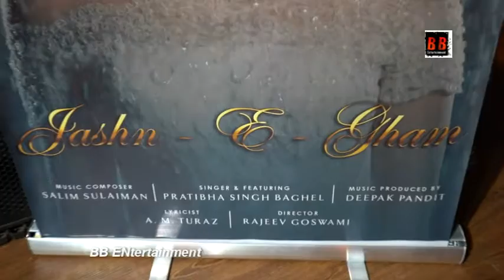Sufiscore presents a dynamic contemporary ghazal "Jashn-E-Gham"